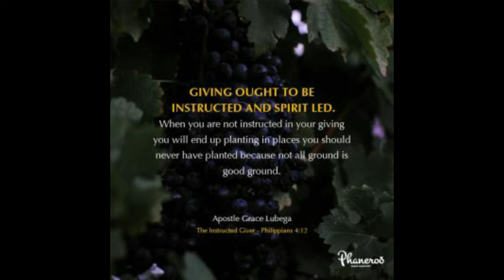Giver of the Word by Apostle Grace Lubega